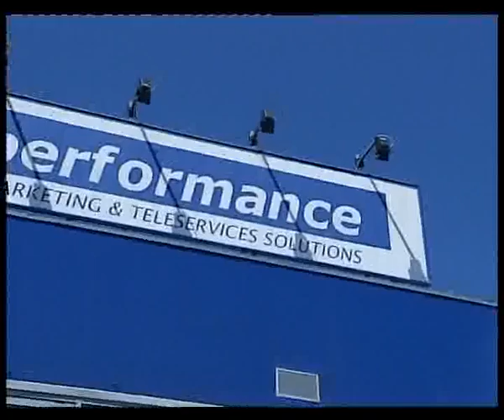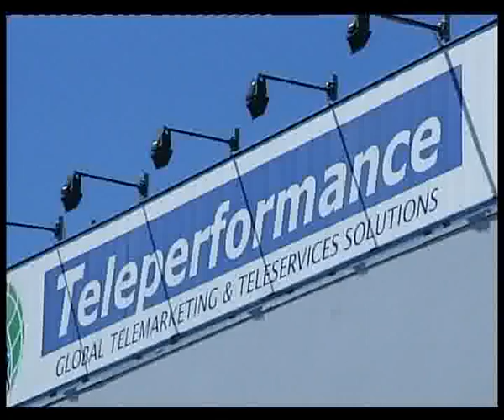SVZ TA TELEPERFORMANCE